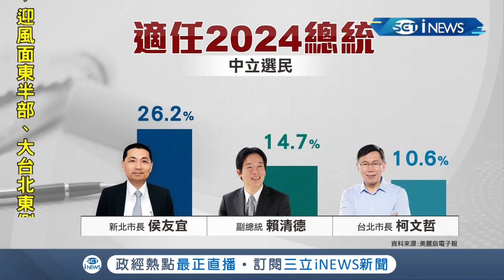2024誰最有希望拿下總統大位? 賴清德民調領先侯友宜23% 柯文哲拿下泛藍一成支持度 瓜分藍營分票 ｜記者 朱淑君 林楷鈞 ｜【台灣要聞】20211102｜三立iNEWS